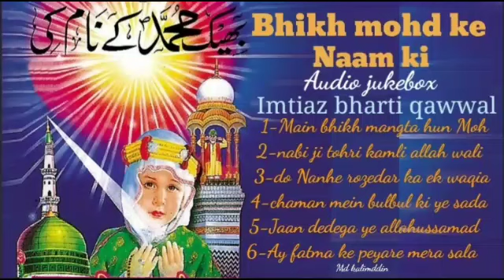Main bhikh mangta hun Mohammed ke naam ki audio jukebox imtiaz bharti qawwal gaya bihar